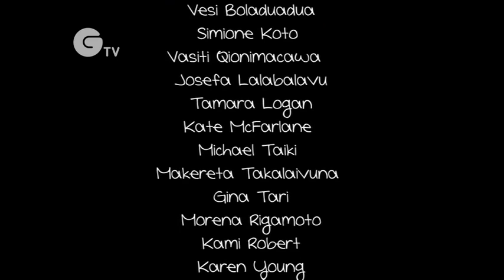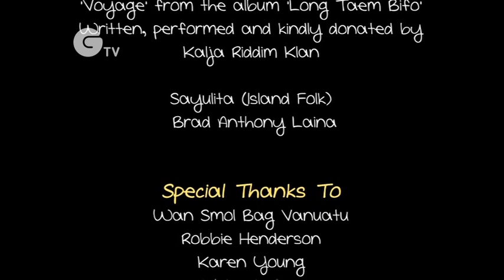Climate Change Movie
This animated film is both educational and entertaining and takes a fun and creative approach to explain the basics of climate change.